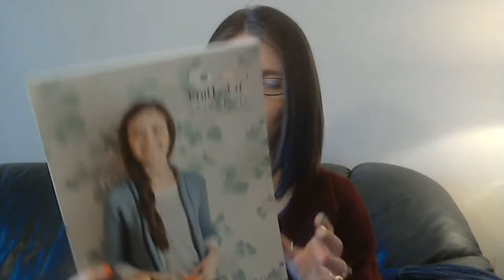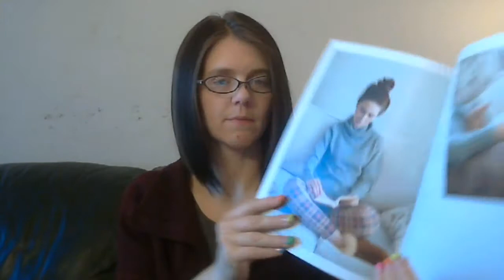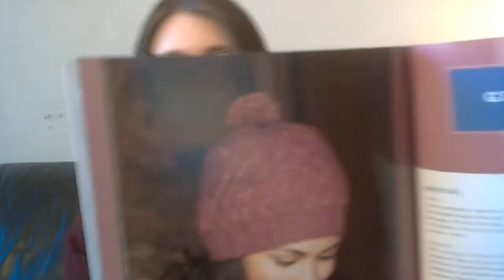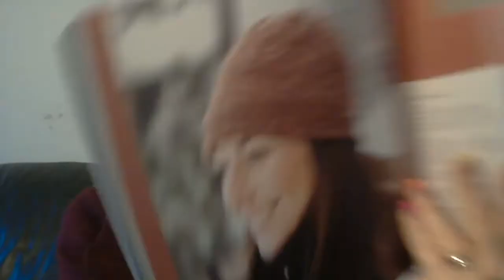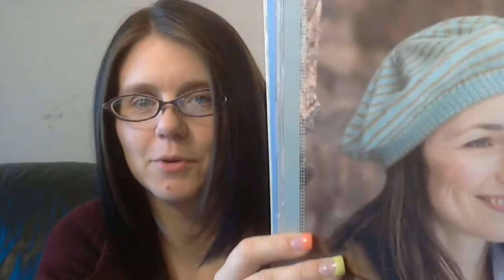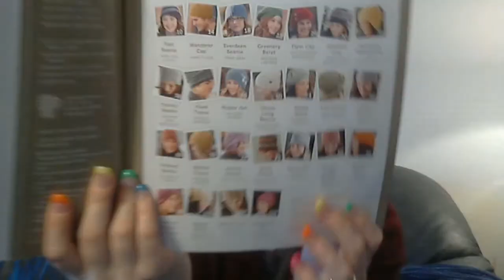Episode 18 Mel-Tran Designs Knitting Corner "What You Get When It's Been 2 Weeks"